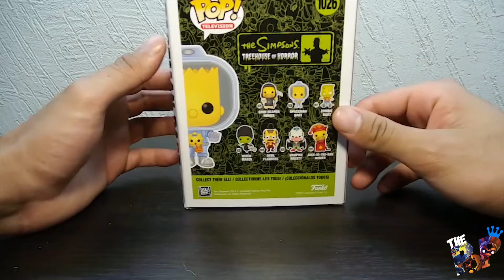Funko Pop Unboxing/// Space Bart Funko Pop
Para que nuestra familia siga creciendo y juntos hacer 🎉🎉¡Pop!🎉🎉

¡Hola Popers! Nuevo día, nuevo video. Hoy les traemos el unboxing del Funko Pop de Space Bart del especial de terror de Los Simpsons. Juntos hagamos que este personaje haga ¡Pop!